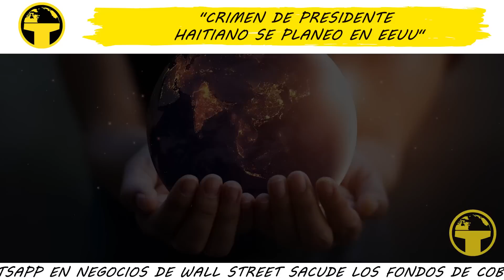"CRIMEN AL PRESIDENTE HAITIANO SE PLANEO EN EEUU"